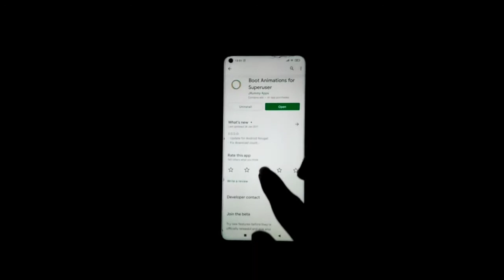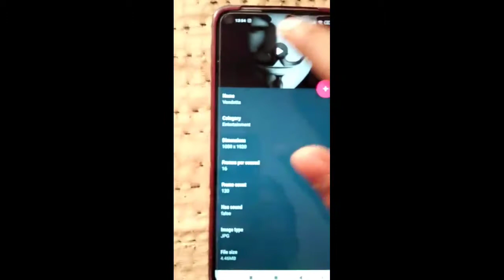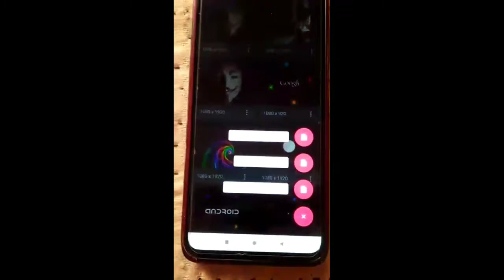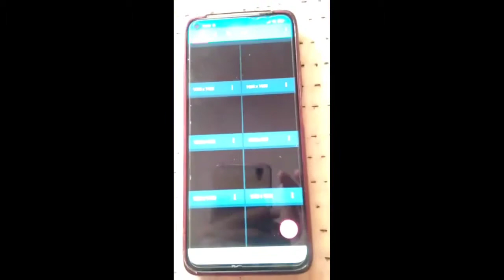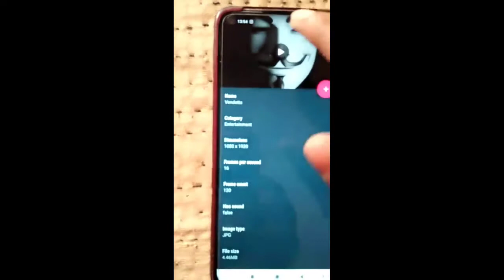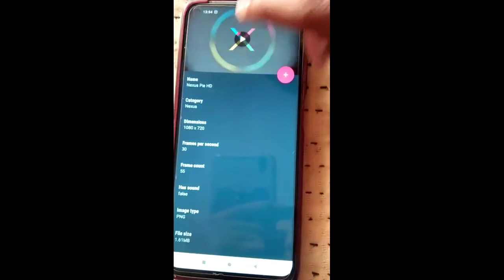MIUI 12 LASTEST Customization+Boot Animations Change Theme || How to Change Switch Off animation